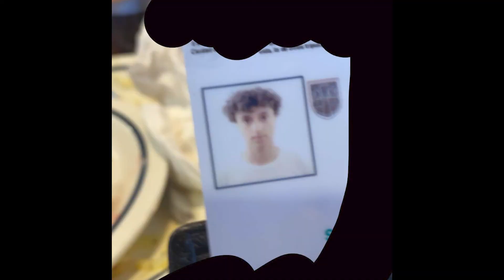Terraria Drunk World with Friends! (Master Mode)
we suck at dis